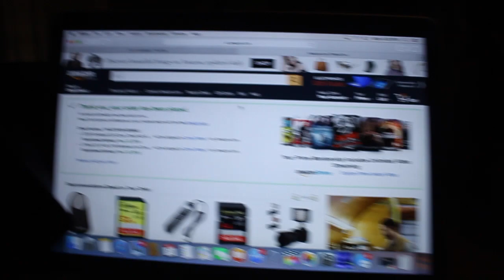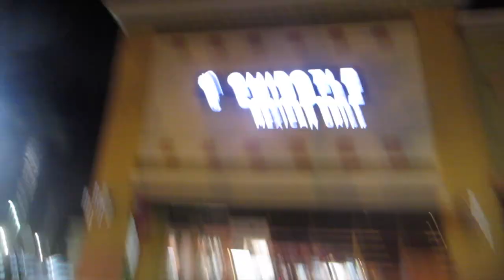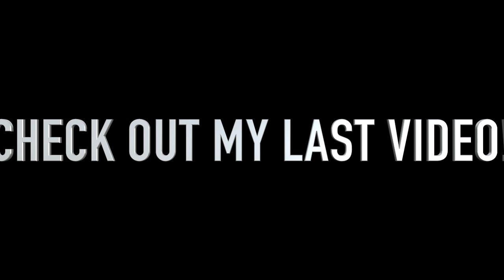Weekly Wade S.1 E.14 with Wade Patten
Thank you guys so much for watching. I love you and thank you for everything you have done for me!!

I loveThe Prime Life Apparel and what it stands for. When is the prime of your life? Mine is right now. Make your life right now prime and the best it can be!

About me: I was born in Deerfield Beach, Florida. My parents say that I was the happiest little kid, always smiling and enjoying life. I went to school but in 4th grade I started homeschooling. Homeschooling was awesome because I was able to go at my own pace and had more time for fun stuff, like surfing, skating, and just having fun. I started a vine account when it first came out and before I knew it, I started to grow. I had fun being creative and making people laugh with my short videos. Because of the extra time I had due to homeschooling, we were able to travel a lot and I was able to spend more of my time making videos and being creative. Youtube seemed like a great way to share my life with people and share my comedy with a wider audience. I spend my days now surfing, skating, mudding, atving, shark fishing, hanging with my friends, doing photography, and documenting my life on video to share with all of you! My goal is to be working in the filming field when I am older. Maybe as an actor or behind the scene filming, editing, or producing. We will see what God has in store for my life. In the meantime, I hope you enjoy my videos and please leave comments because I do read them and enjoy seeing what you guys write. You are the best fans and I am so lucky to have all of you supporting me. You guys are the bomb! Wade Patten